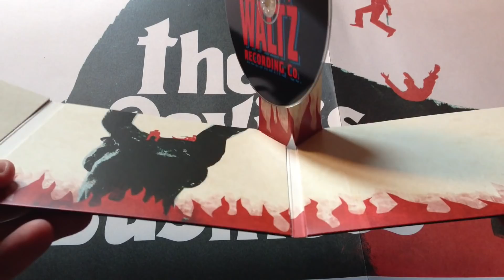"Devil's Business" OST | CD | Death Waltz Recording Co. | What's Inside?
A first for Death Waltz as this will be the labels first foray into new contemporary film music. The Devil's Business was released to theaters and DVD in 2012 with a USA release happening late 2013, The film is a gritty low budget satanic gangster film that shares its DNA with Ben Wheatly's "Kill List". The score by Justin Greaves the main protagonist of Crippled Black Phoenix is a beautiful eerie listen, minimal yet epic and soaked in a smoky atmosphere that fits perfectly alongside the other releases in the Death Waltz Cannon.